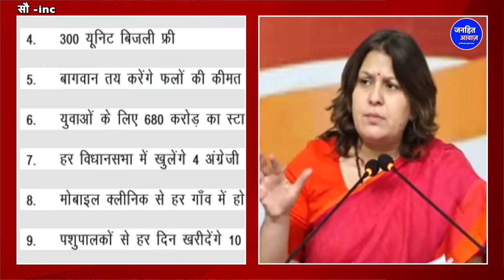सुप्रिया का बड़ा बयान 'मोदी का जुमला पत्र'